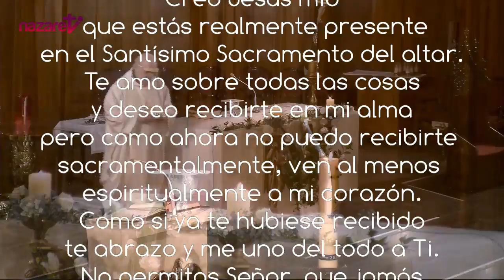Santa misa de hoy miércoles 25 de mayo de 2022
Nazaret TV te ofrece la santa misa de hoy,  miércoles 25 de mayo de 2022, desde la Parroquia de Santa Teresita del Niño Jesús, en Barcelona.
Día litúrgico: miércoles de la sexta semana de Pascua